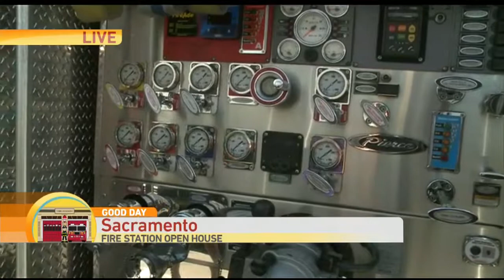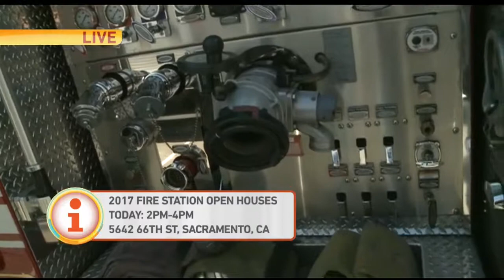Fire Station Open House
Come on out to your local fire station and see what your hometown heroes do every day.